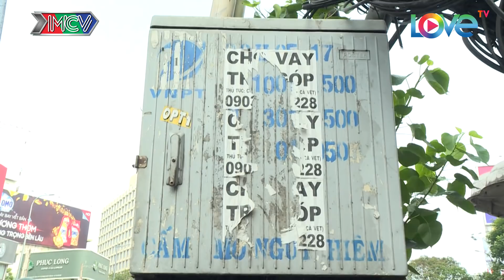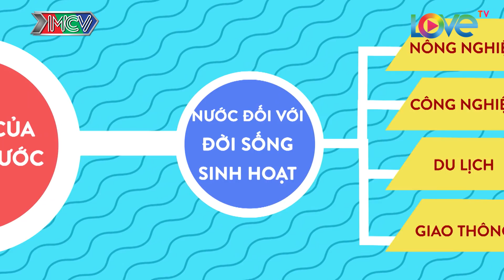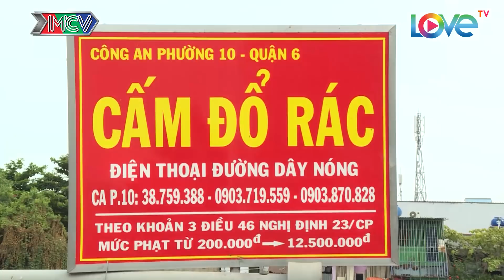CAMERA CẬN CẢNH | Tập 249 FULL | Mạng nhện trên đầu dân - Trộm không thành - Ô nhiễm môi trường nước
🎬 NỘI DUNG:
Vẫn là những vấn nạn nhức nhối trong cuộc sống mà "Camera Cận Cảnh" muốn gửi đến người xem để cùng chung tay khắc phục, tuyên truyền rộng rãi, giúp cho cuộc sống của người dân ngày một hoàn thiện hơn.

🔔 KHUNG GIỜ PHÁT SÓNG: 20H45 Chủ Chật hàng tuần trên kênh HTV9.

🚩 Theo dõi các thông tin về CAMERA CẬN CẢNH:
► Playlist “Camera Cận Cảnh – Clip hay nhất”: